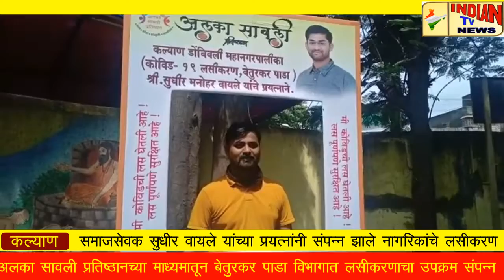Indian Tv News;समाजसेवक सुधीर वायले यांच्या प्रयत्नांनी संपन्न झाले नागरिकांचे लसीकरण